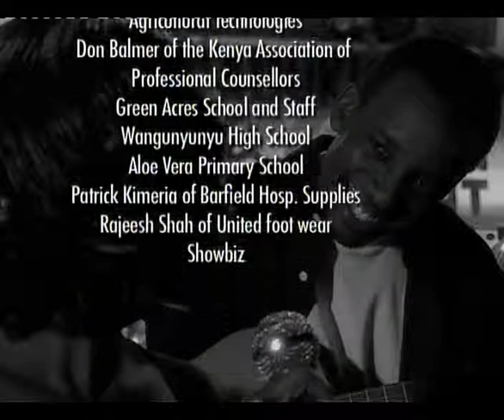Makutano Junction S03E10